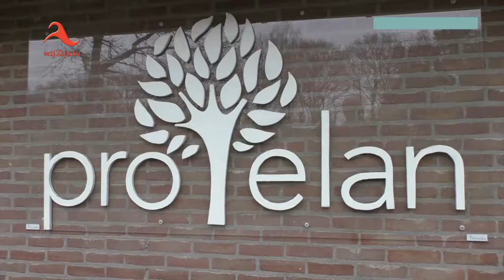Eetbaar Schilderij - Ommen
Voor Ommen: Eetbaar Schilderij